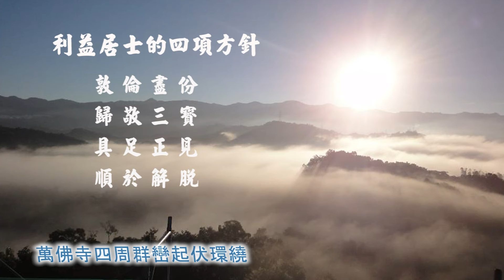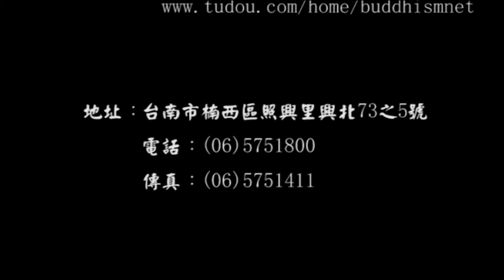12 沙彌律儀廣解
1996年4、5月，講於南普陀寺戒會

1. 歡迎對本頻道的原創內容，進行非商業且善意的連結分享。

2. 禁止未經授權，即對本頻道的原創內容，進行任何的擷取、剪輯、拼接、再詮釋、再配音或再配非影片內容的字幕等行為。